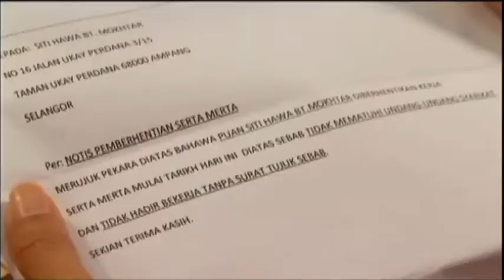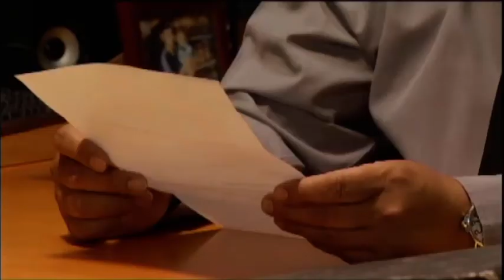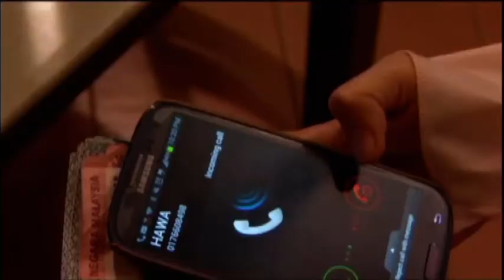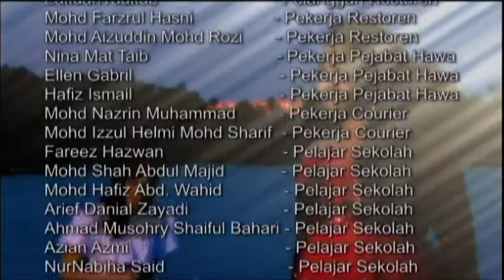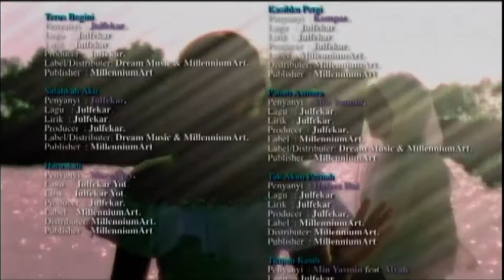[FULL] Derhaka Seorang Madu | Episod 10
Derhaka Seorang Madu’ berkisar tentang pasangan suami isteri iaitu Kamal dan Hawa, mereka dikurniakan dua orang anak, Muaz dan Malissa. Apabila Hawa membenarkan Rozita dan anak perempuannya, Icha tinggal di rumah mereka, Kamal secara rahsia telah jatuh cinta terhadap Rozita. Dia membuat keputusan mahu berkahwin dengan Rozita. Sejak berkahwin dengan Rozita, cara Kamal melayan Hawa telah berubah. Dia sangat jarang menziarahi Hawa dan anak-anak mereka, apa lagi ingin memberi nafkah. Jika Kamal menemui Hawa, ia akan berakhir dengan pergaduhan. Ditambah pula, Rozita sering menghasut dan memburuk-burukkan madunya itu dengan pelbagai tohmahan. Rozita menuduh Hawa telah memalukannya di khalayak sedangkan Hawa tidak sengaja terlanggar Rozita pada waktu itu. Pelbagai dugaan yang menguji ketabahan Hawa dan keluarga. Berjayakah Rozita memisahkan Hawa dan suaminya, Kamal?

Pelakon : Azhan Rani, Lisdawati, Faradhiya, Aman Nassim, Farisha Crosly, Norlia Ghani dan Lufya